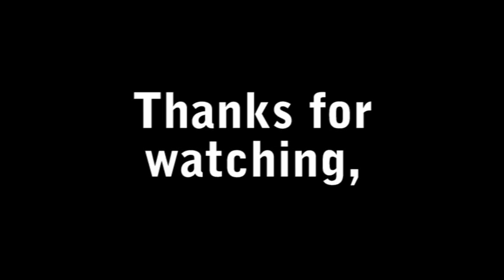Vishal's Dance Demo Reel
Demo reel by North UK-based choreographer and dancer, Vishal Handa.

All choreography is created by Vishal Handa and is copyrighted property.

7/08/09